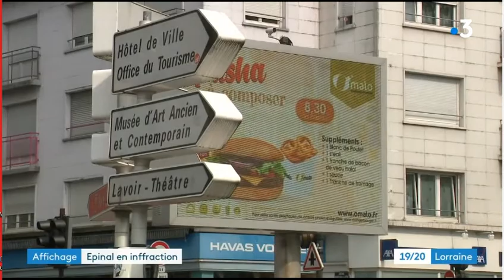2020-07-21 F3 Lorraine - jugement panneaux numériques Epinal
Condamnation de l'Etat par le tribunal administratif de Nancy, pour avoir laissé diffuser trop de pub sur des mobiliers urbains numériques à Epinal. Avec Eric Lepointe, de Paysages de France